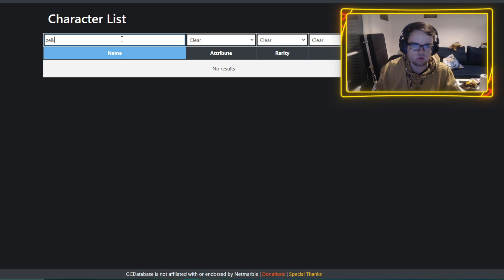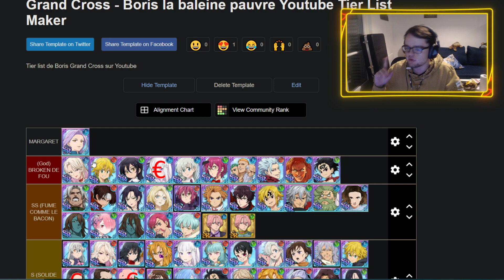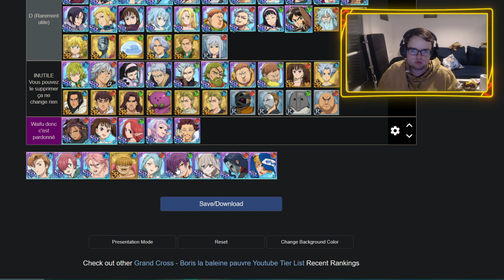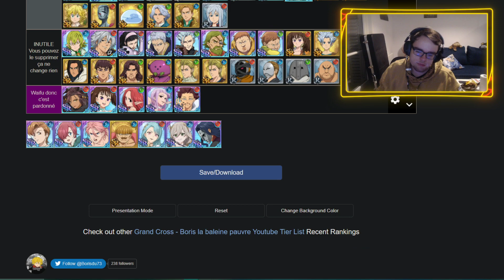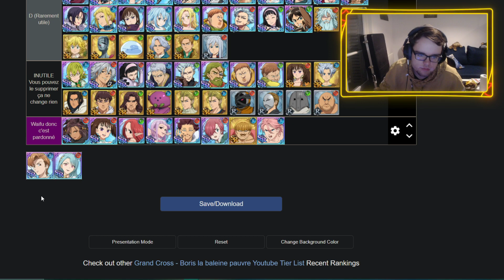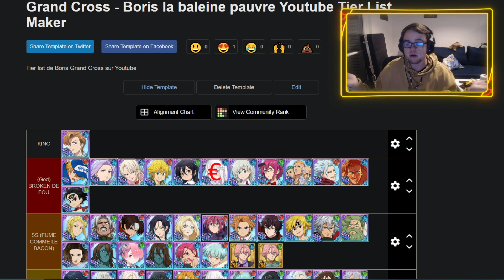TIER LIST des MEILLEURS PERSONNAGES (Global Décembre 2021) - Seven Deadly Sins: Grand Cross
Je vous propose une petite Tier list des meilleurs persos Nanatsu pour PVE et PVP !
Hésitez pas à en discuter avec moi en commentaires !

Bonne vidéo !

Bisous :3

Nouveaux personnages : King Festival Adulte Lillia éveillée

FR france français